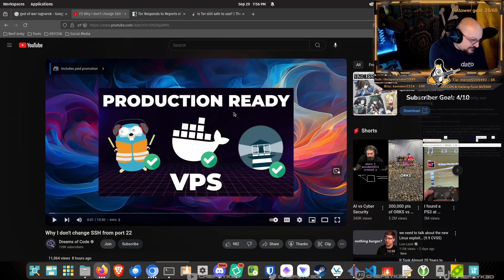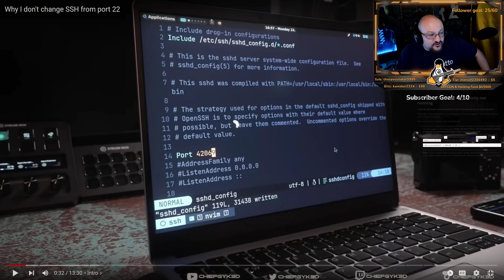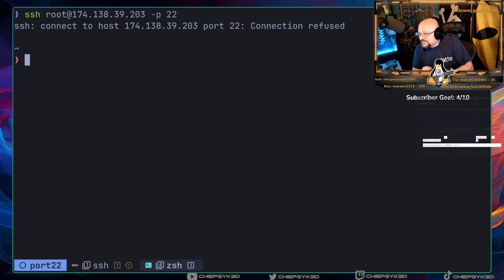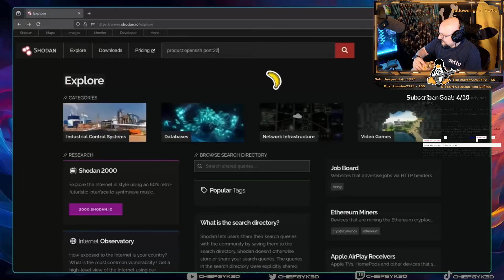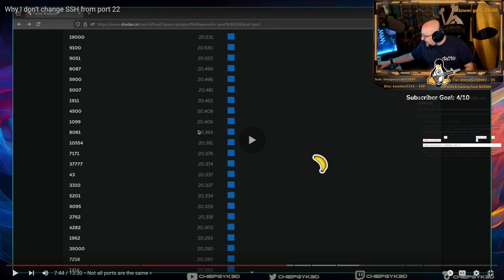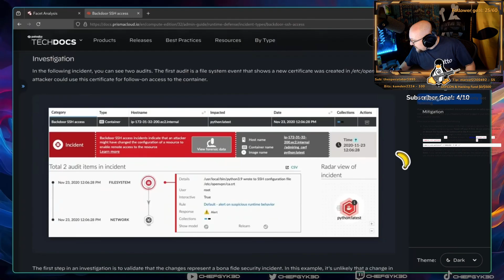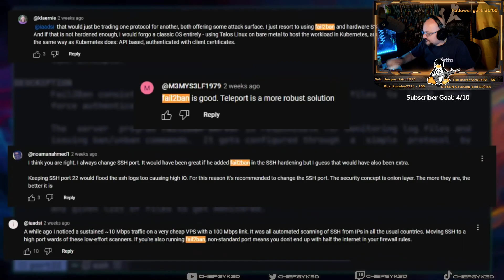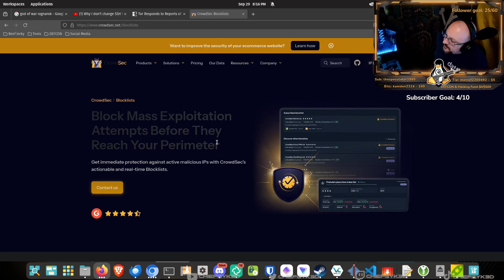Should you change Port SSH Port 22?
Recently on a live stream one of my viewers asked for my views on @dreamsofcode recent video on not changing port 22. Here is a video of my live reaction from the recent Twitch/YouTube/Tiktok Live Simulcast.